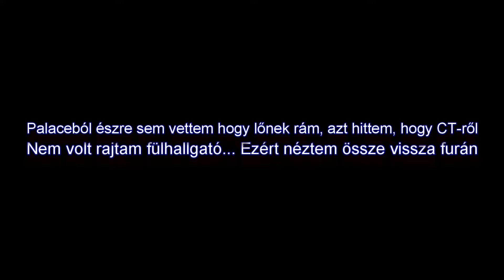3 kills scout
3 ölés scouttal